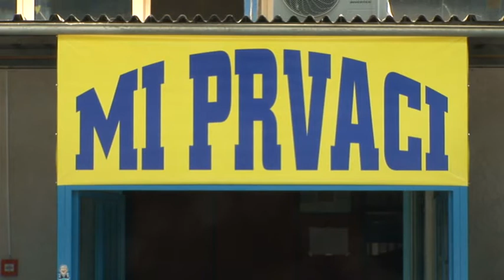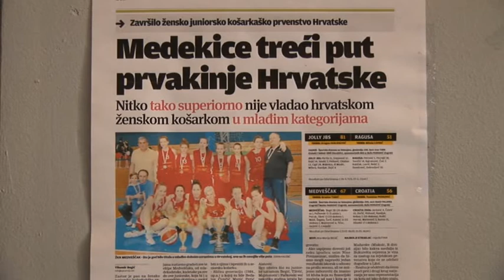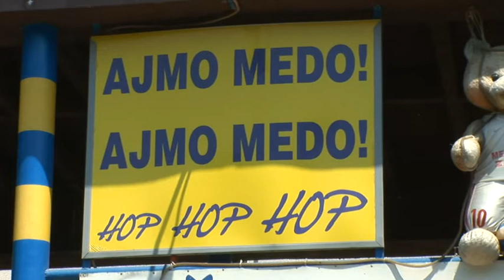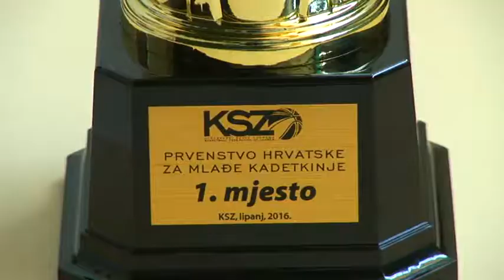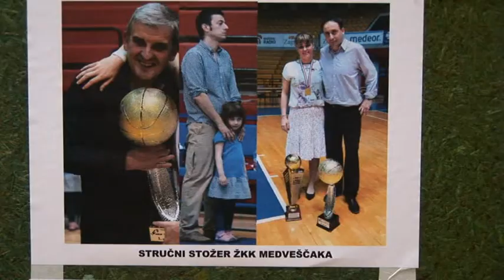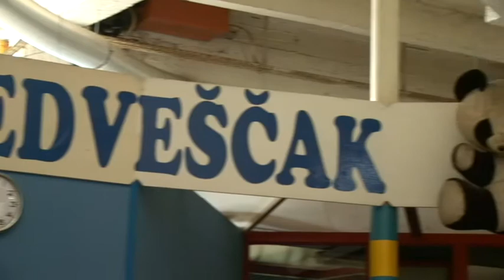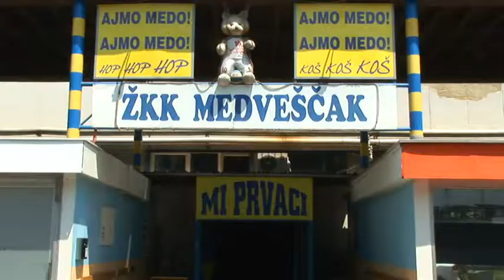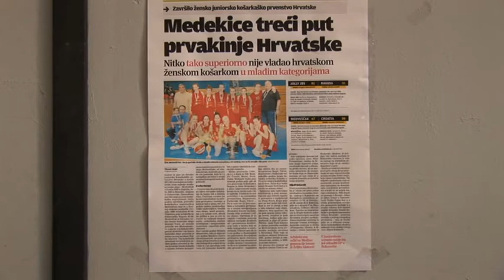51. emisija Sport report -Ženski košarkaški klub Medveščak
Posjetili smo  najbolji hrvatski  ženski košarkaški klub  Medveščak na Zagrebačkom velesajmu u popularnoj dvadesetpetici, dvorani gdje treniraju najbolje košarkašice u našoj državi. Klub je ove godine došao do povijesnog rezultata osvojivši uvjerljivo državno prvenstvo i  kup Ružice Meglaj Rimac , a u regionalnoj ligi drugo mjesto . Uspjeh košarkašica Medveščaka je još veći jer su u prvenstvu i kupu bile bez poraza što je dokaz da se u ovom klubu radi kvalitetno i po točno određenom planu i programu.